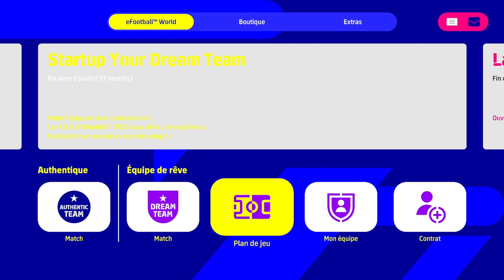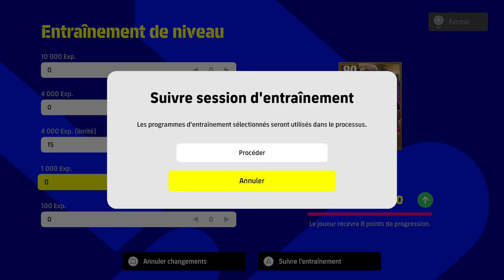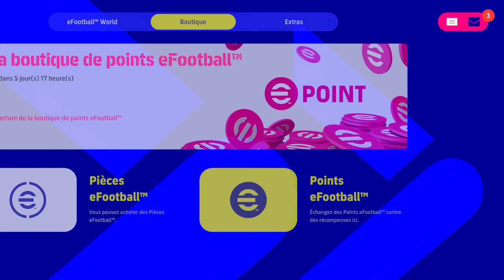TUTO EFOOTBALL: comment entrainer ses joueurs ( monter leurs stats et collectif)